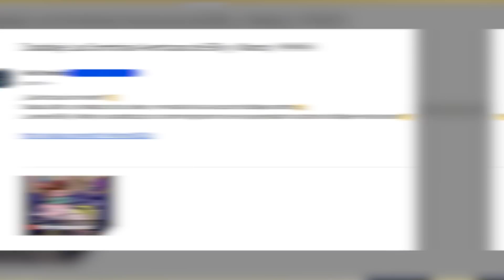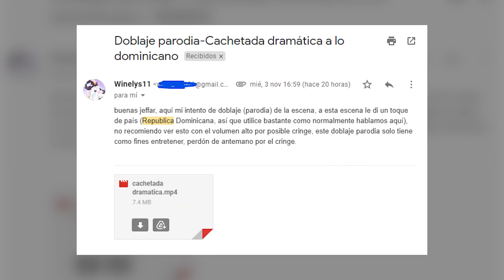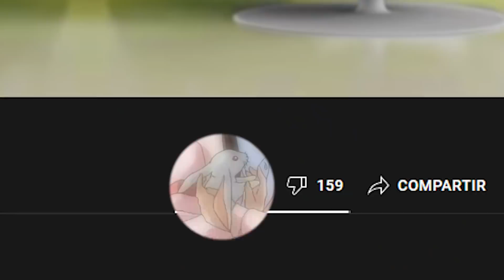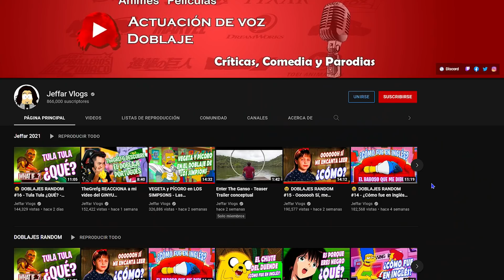😆 DOBLAJES RANDOM #21 - Intimé con su perro